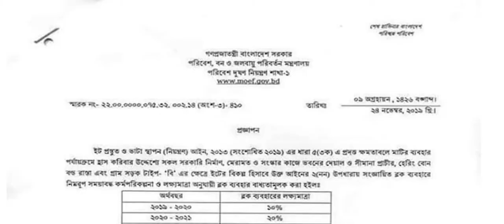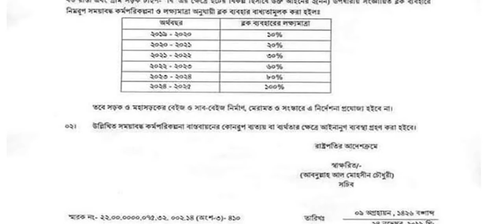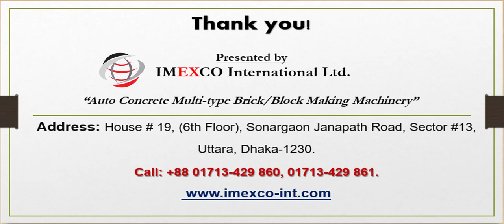Concrete block project guidline presented by Imexco International Ltd. | 01713429860, 01713429861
হাউজ #১৯ (৭ম তলা), সোনারগাঁ জনপথ রোড, সেক্টর #১৩, উত্তরা, ঢাকা-১২৩০

hbri bricks,
bricks machine,
Imexco int,
imexco,
Imexco International bd,
Imexco Office,
imexco company,
machinary impoter,

Imexco int,
Imexco International bd,
Imexco Office,
imexco company,